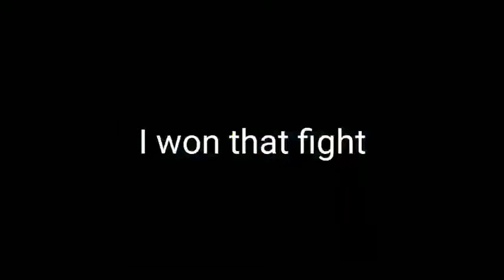Livik Highlights 💛⚡ ll Dhaval Gaming